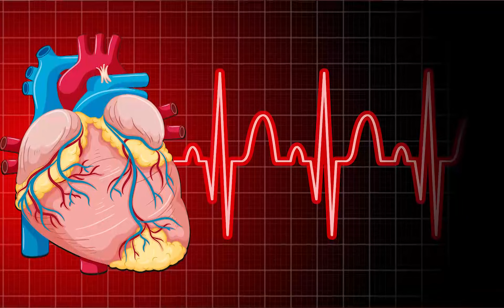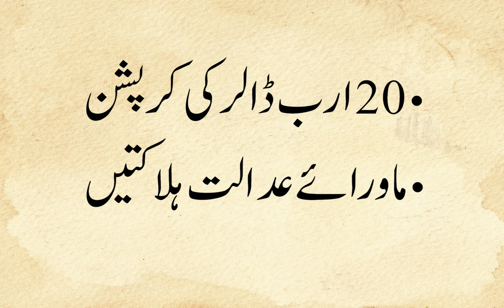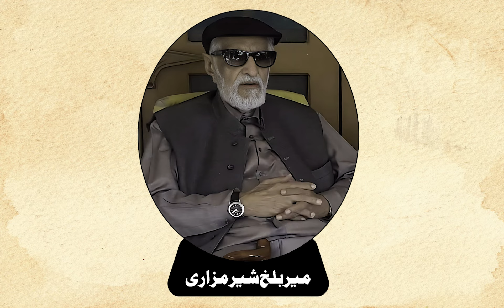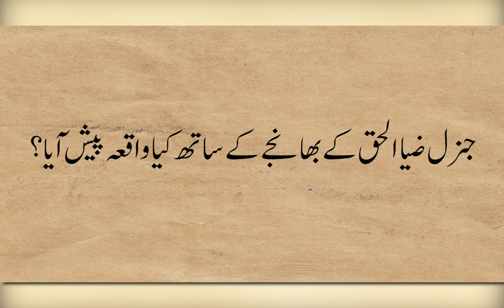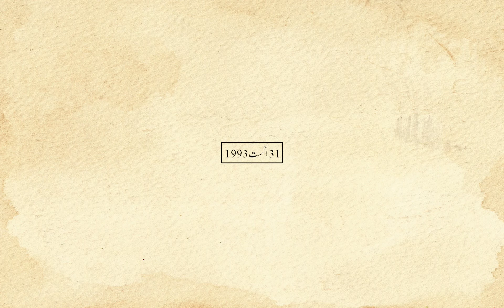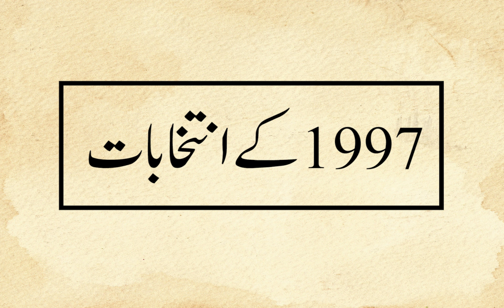Election's Story of Pakistan - 1993 General Elections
This video is a part of series on elections story of Pakistan and Political History of Pakistan in urdu. This video is covering Pakistan General Election 1993 held at the end of Nawaz Sharif’s 1st tenure. This video will be helpful in understanding the facts and figures of 1993 General Elections along with short overview of the results and turnout of said 1993 General Elections in Pakistan.